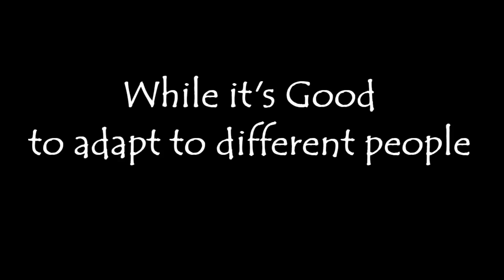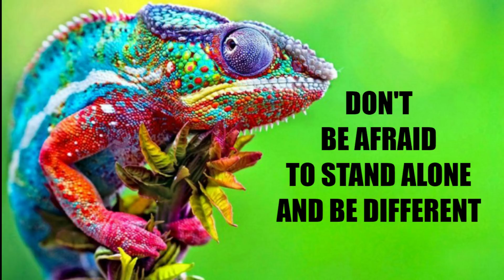3 Secrets to Stop Absorbing Narcissists & Other Peoples Negative Energy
Affordable GROUP COACHING NOW AVAILABLE dedicated to helping Adult Children of Narcissistic Abuse: A.C.O.N.

Books and Interactive Self Help Journals for Victims of Narcissistic Abuse - Divorcing Narcissists and piecing yourself back together

Do YOU want to become a Narcissistic Abuse Recovery Coach? Have you been able to free yourself from emotionally manipulative predators and have learned from first hand experience what is involved with seeing through the manipulation, the difficulty of unmeshing from the abuser in order to get back to the person you truly are (the one the narcissist tried to erase) and do you desire to help those that are not as far along on their healing journey??? If so -here is a link to the Narcissistic Abuse Recovery Certification Course;